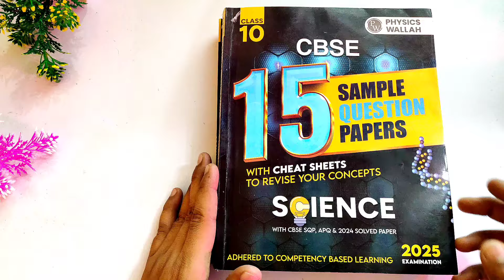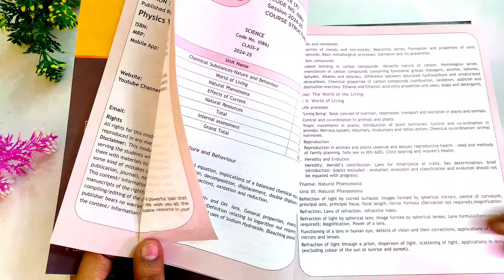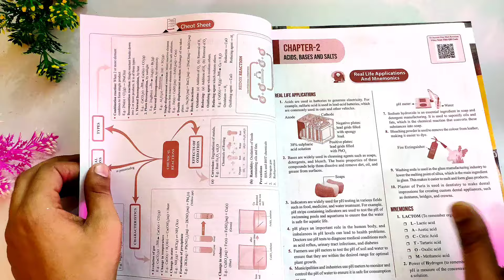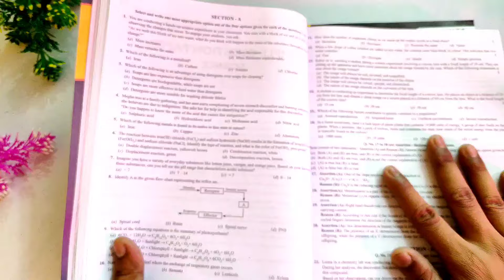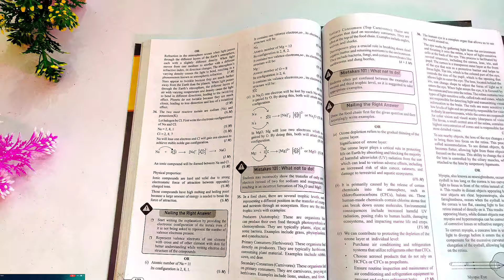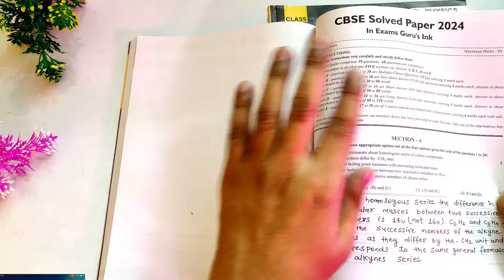Pw Sample Paper Class 10 (2024-25) 🔥 | Best Sample Paper PW Honest review Class 10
✅CBSE CLASS 10 PW sample paper

In this video, we'll review the PW Sample Paper for Class 10th CBSE Exam 2025. Get insights into the question patterns, difficulty level, and key topics covered. Perfect for students preparing for the upcoming board exams. Don’t miss our tips and strategies to ace your exams!